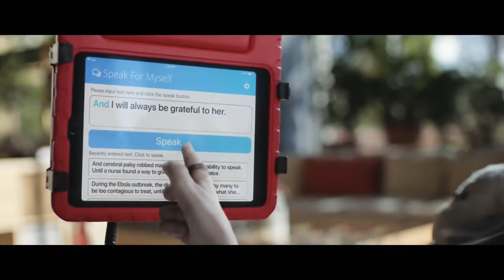Nurses change lives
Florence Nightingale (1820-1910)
Widely recognized as the founder of modern nursing, Florence Nightingale is best known for her role during the Crimean War (1853–1856) as a manager of volunteer nurses and advocate for improved sanitary conditions in military hospitals to help prevent infection. Her work to help improve sanitation, nutrition, and the overall conditions in which patients were kept helped dramatically reduce death rates during the war and were later implemented in civilian hospitals upon her return to England. Her advocacy for the use of statistics as a tool in decision making helped set a precedent for continued growth and ingenuity in healthcare, while her work in highlighting the importance of sanitary conditions in hospitals has directly impacted the standard of hospital conditions today.

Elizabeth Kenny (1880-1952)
Nurses commonly find themselves challenging controversial practices. Their first-hand knowledge of the patient experience often gives them a more in-depth understanding of patient needs. The importance of perseverance in the face of controversy was exemplified by Australian nurse Elizabeth Kenny in the early 1900s. With no official record of formal training, Kenny is believed to have been self-trained. She began her career as a home nurse providing care to anyone in need and later opened a cottage hospital for patients suffering from polio. Due to her lack of formal education, Kenny faced harsh criticism on her approach to treating polio, which completely defied the standard practice of immobilization. Instead of using casts and splints, her treatment focused on the passive movement of affected limbs in combination with hot compresses — a basis of muscle rehabilitation that would later become the foundation for physical therapy as a treatment for various conditions.

Sister Jean Ward (1958)
Phototherapy, or the use of visible light for the treatment of jaundice in the newborns, is one of the most common nonroutine therapies used in newborn conditions – but this was not always the case. Sister Jean Ward of Rochford General Hospital in Essex, England, became aware of the benefits of phototherapy in 1956 when she would wheel infants afflicted with jaundice outdoors into the hospital courtyard against the doctors’ wishes. The visibly improved state of newborns exposed to sunlight created undeniable reassurance in her belief that sunlight could better treat jaundice in this population; it also provided a much simpler solution than the existing standard practice of transfusing blood over a period of several hours. This new treatment would almost completely eliminate the need for donor blood while achieving the same results. Upon sharing her findings with physicians and scientists at Rochford Hospital, Ward’s observances sparked continued research in this approach and the idea of phototherapy for neonatal jaundice was developed.

Fatu Kekula (2014)
It is the ability to be resourceful even in the wake of an epidemic that makes student nurse Fatu Kekula an example of nurse innovation inspired by ultimate necessity. When her father became frighteningly ill and hospitals in Liberia were at full capacity, Fatu had no choice but to treat him, and eventually the rest of her family, at home with limited resources. Following the guidance of her family doctor who refused to come to her house but would help over the phone, Fatu became the only hope for saving her entire family. Plastic trash bags, a pair of rain boots, a rain jacket, and a mask transformed into the daily uniform that kept Fatu safe from contracting what would later be identified as the Ebola virus. Following the meticulous daily process of ensuring her gear was as protective as possible, Fatu saved her family by providing medications obtained at a local clinic and administering fluids through intravenous lines she started herself — before she even finished nursing school.

Rebecca Koszalinkski (Present Day)
As advances in technology continue to transform healthcare practices, it is up to leaders in the healthcare community to develop improvements in patient care that speak directly to patient needs — or even better, help patients speak for themselves. This is exactly what nurse Rebecca Koszalinski had in mind when she developed Speak for Myself®, a mobile app specifically developed to help patients who are unable to communicate, express their needs more quickly and precisely.